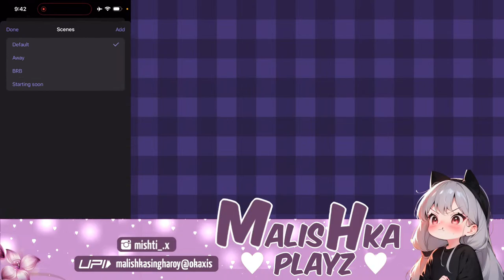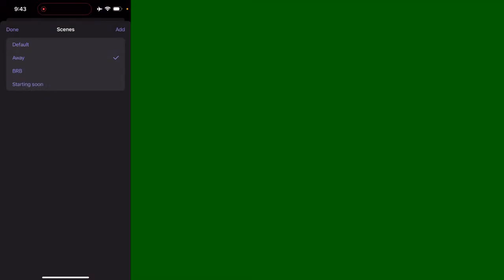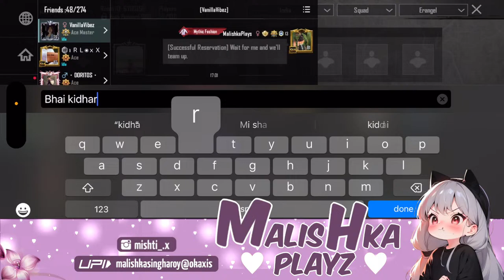Malishka is live